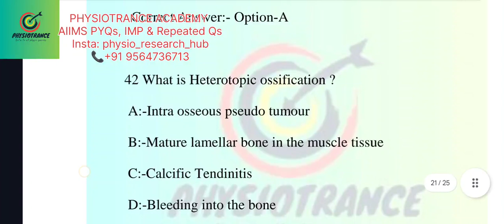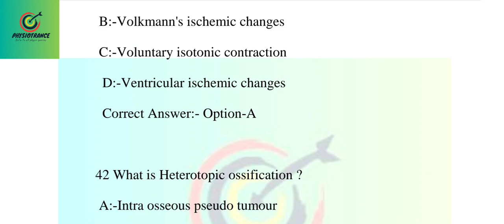AIIMS CRE PYQs, MOCK SETS, REPEATED QUESTIONS SETS, IMP. & SPECIFIC SELECTED QUESTIONs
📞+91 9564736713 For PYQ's